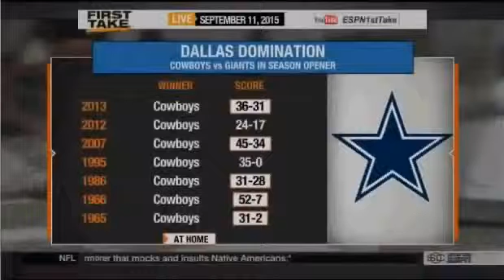First TakeGiants At Cowboys 2015, Week 1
Giants At Cowboys 2015, Week 1
Original Giants At Cowboys 2015, Week 1
News Giants At Cowboys 2015, Week 1
Espn First TakeGiants At Cowboys 2015, Week 1
Espn Sport Giants At Cowboys 2015, Week 1